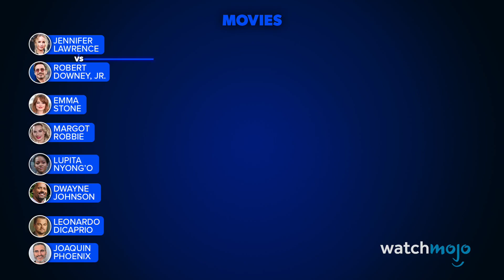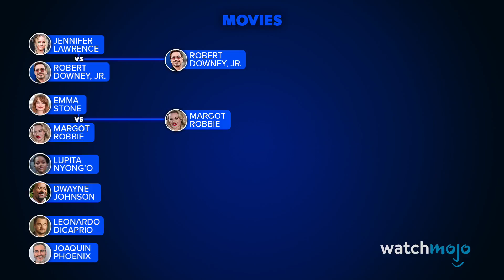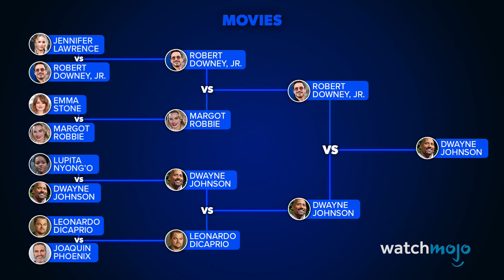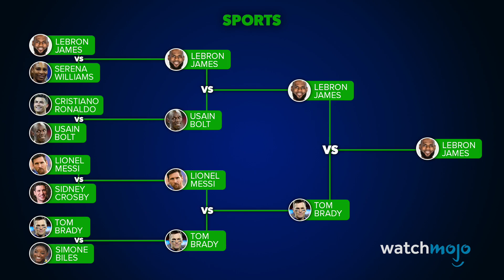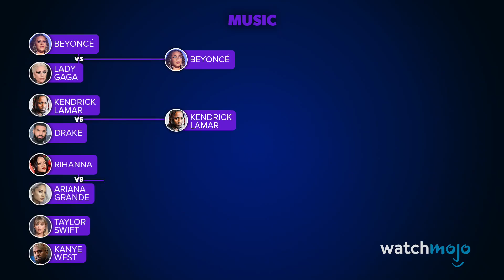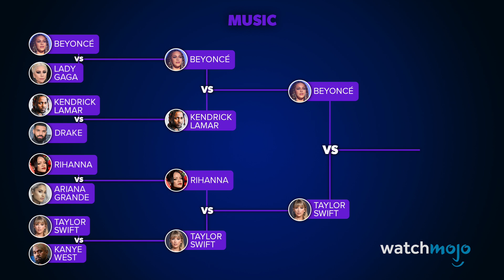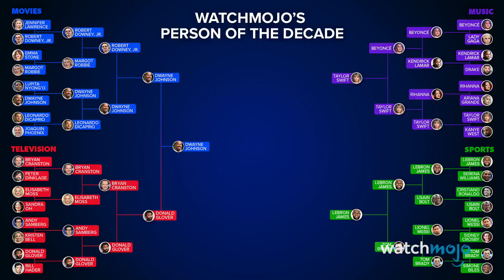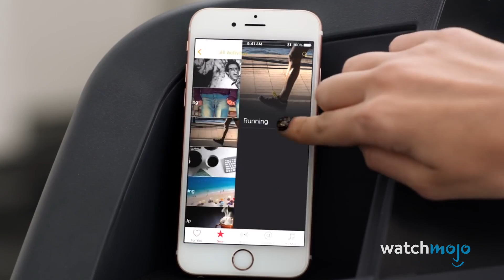Bracket: Person of the DECADE!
Let’s get ready to rumble! Today we’re pitting film, TV, sports, and music figures against each other to decide our Person of the Decade! We’ll be matching them up in brackets of single-elimination knockout rounds, basing the results on their achievements and influence from 2010 to 2019. The winners will face off until only one remains standing! Who’s YOUR pick for Person of the Decade?